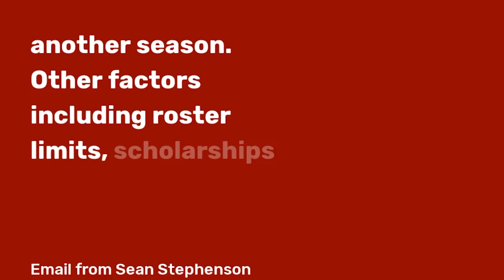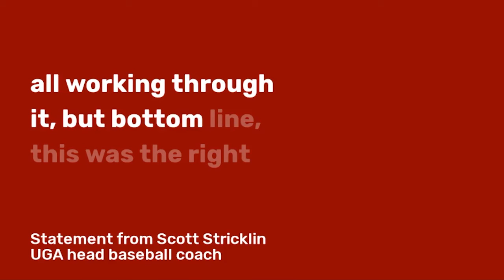Sports - April 2nd, 2020